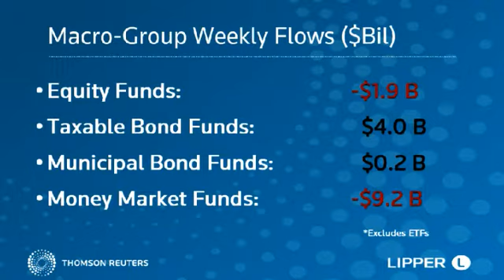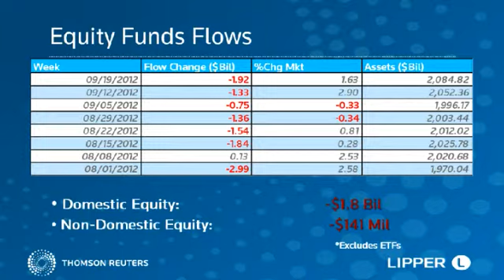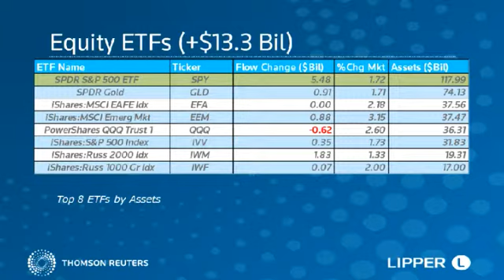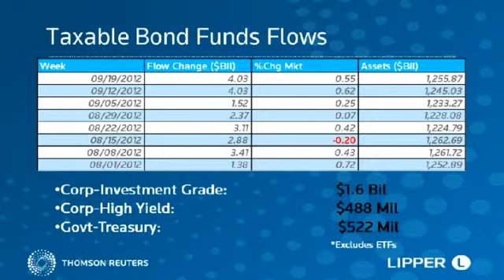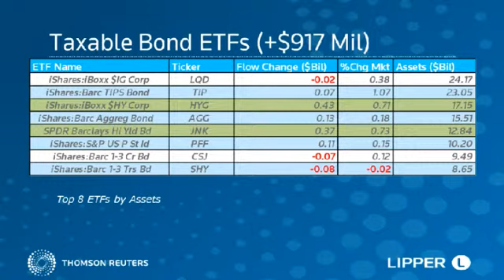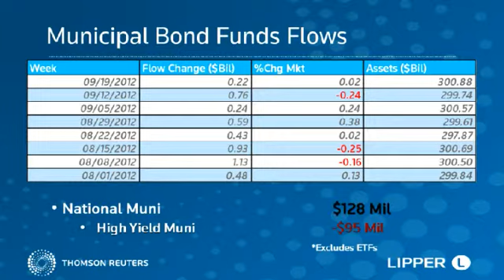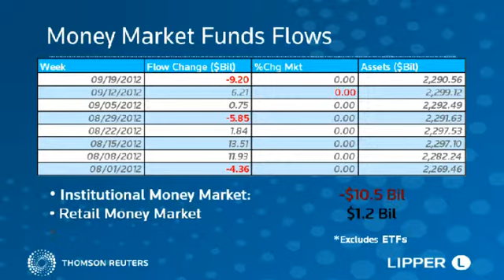LIPPER WEEKLY U.S. FUND FLOWS VIDEO SERIES -- SEPTEMBER 19, 2012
With the announcement by the FOMC of its entering another round of easing, equity markets pushed higher; the S&P 500 Index added 1.7% for the week ended September 19. Following suit, mutual funds and ETFs (excluding money market funds) added roughly $16.6 billion to their accounts as investors' appetite for risk accelerated.

Overall, equity products reported net inflows of $11.4 billion for the week. ETFs were once again the focus, adding $13.3 billion net. Despite the sanguine feelings, investors in equity mutual funds (-$1.9 billion) were not convinced; they pulled money out of the asset class for the sixth consecutive week. With the noticeable shift to equity products in general, taxable bond products were no worse for wear; investors injected $4.9 billion net into the group for the week—its eleventh consecutive week of net inflows.